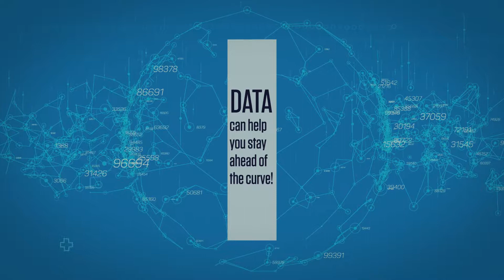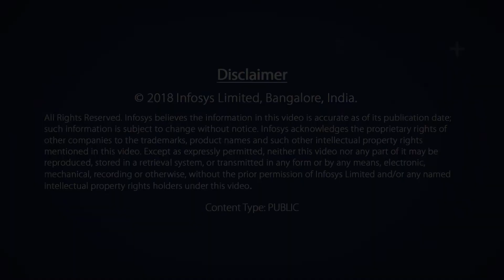Endless Possibilities with Data Survey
The Telecom industry can leverage data to generate more value for customers, optimize their operations, and understand customer behavior while adding to profits and creating newer growth opportunities. Create endless possibilities with data for your organization and make data do more.